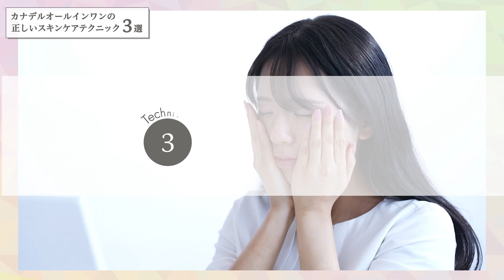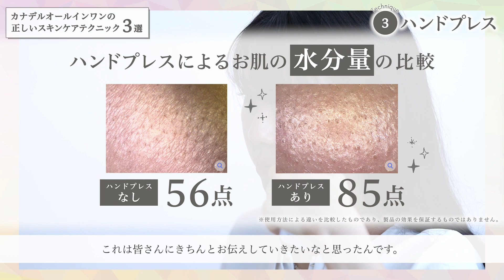【社員直伝！】 カナデルオールインワンの正しいスキンケアテクニック ３選！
こんにちは。
プレミアアンチエイジング社員の大山です。

使用者の多くが実は出来ていなかったという、
カナデルオールインワンの正しいスキンケアテクニックをご紹介しました。

きちんと正しく使うことで、今よりもっと効果実感いただけるかもしれません。

私は、正しい使い方で使い続けて肌悩みがあまり気にならなくなりました…！
ぜひご参考にしていただけると嬉しいです。

■ 他にも楽しいコンテンツを配信中♪「あしたの美肌」はこちら

# カナデルオールインワンの正しいスキンケアテクニック